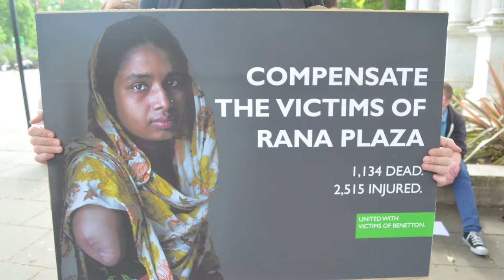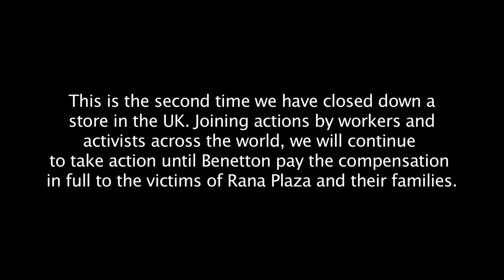United with Victims of Benetton - Die In 18.05.14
A short documentation of the direct action taken against United Colours of Benetton on the 18th June 2014.

40 protestors staged a die at the companies Flagship store on Oxford Street in solidarity with the victims of the Rana Plaza and their families.